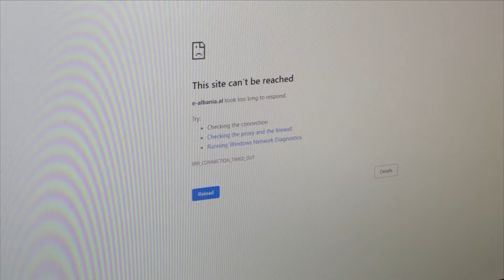E-Albania jashtë funksionit deri të dielën, qytetarët: Është difektoz dhe na sorollat